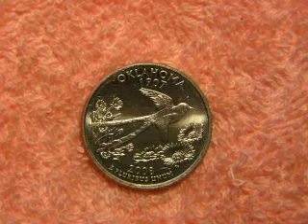14 07 1905 года индейцы попытались создать свой штат+сказка